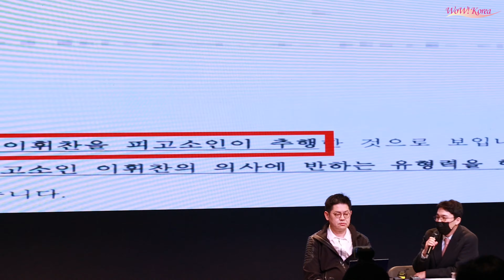[4K] OMEGA X「強制わいせつ」真相究明CCTV映像公開···メンバー「HWICHAN」イ前代表強制醜行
[WoWKorea イ・サンチョル 記者] スパイアエンターテインメント「ファン·ソンウ」代表、「キム·テウ」弁護士(法務法人ジェハ)が19日午後、ソウル江南区に位置したソンアムアートホールでグループ「OMEGA X」の「強制醜行」事件関連記者会見を行った。